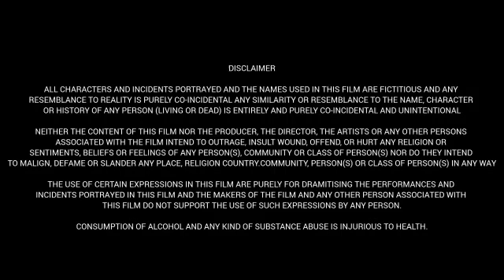Rakshasudu(2019)||Bellamkonda Sreenivas||Anupama Parameswaran||Ramesh Varma||Full Movie Facts&Review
Movie: Rakshasudu

Cast:

Bellamkonda Sreenivas as Sub-inspector Aru
Anupama Parameswaran as Krishnaveni
Saravanan as Christopher & Mary Fernandez/Annabella George (Dual Role)
Yasar as Young Christopher
Ammu Abhirami as Siri, Arun's niece
Baby Dua as Kavya, Krishnaveni's niece
Rajeev Kanakala as Prasad, Siri's father and Arun's brother-in-law
Vinodhini as Padma, Siri's mother and Arun's sister
Keshav Deepak as Venkat
Vinod Sagar as School Teacher Sobharaj
Suzane George as ACP Lakshmi
Surya as Dr. Kishore
Kasi Viswanath as Police Constable Viswanath
Ravi Prakash as Police Officer Sravan
Raghavi Renu as Sophie, Christopher's friend
Raveena Daha as Sharmi, Siri's classmate
Trishala as Sanjana & Sangeetha (Dual Role)
Priya as Meera
Radha Ravi as Inspector Jaya Prakash (cameo appearance)
Ghibran as himself (cameo appearance)
Noel Sean as himself (cameo appearance)

We assure you that we will promptly take down your material. We kindly request refraining from issuing a YouTube strike, as this video is created for purposes such as movie reviews, group discussions, and promotion in support of the movie team.